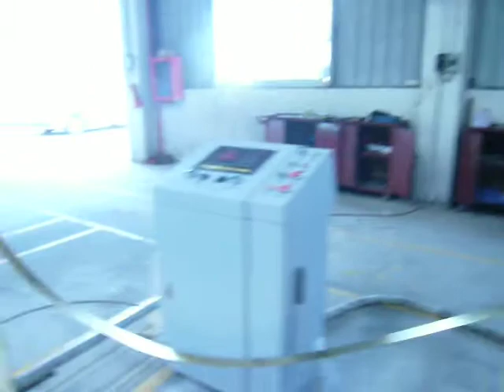Copper Key Production ▏How to produce the key?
Key is a common tool in our life. It is made mainly by copper, zinc, aluminum, iron, etc.
This video is from our domestic customer who produce the copper key.
A coil of copper material is used for continuous processing.
The machine layout is Decoiler Straightener + Feeder + Press Machine with die/tool.
The choices of suitable machine models depend on your production amount and product dimensions.